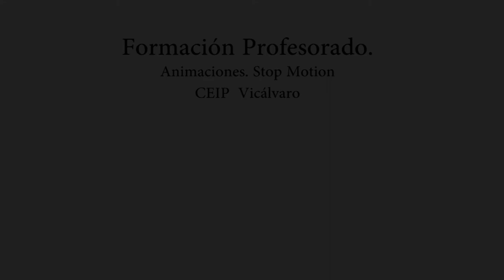Formación Profesorado CEIP Vicálvaro